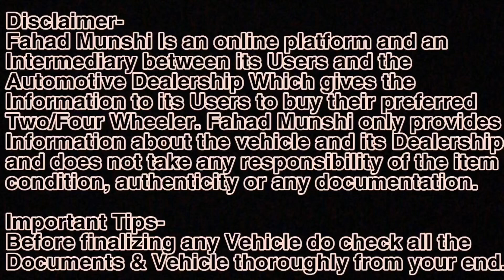Luxury Cars in Just 3 Lakh | Mercedes-Benz ML250, BMW 525D, Audi A6, Mercedes A200 | Fahad Munshi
KINDLY NOTE- THE price mentioned in THUMBNAIL and TITLE is the DOWNPAYMENT of the car.

*Camera Mic
*Camera Bag
*joby Tripod

Address-
Basement, Nivasti Imperium, Sector  19, Near Reliance Petrol Pump,  Sanpada,

Calling Number - Vinay Shah - 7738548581
Loan Facility available in Mumbai | Navimumbai | Thane | Raigad